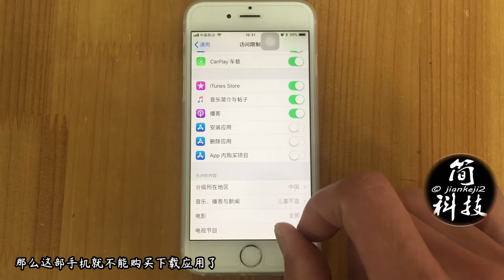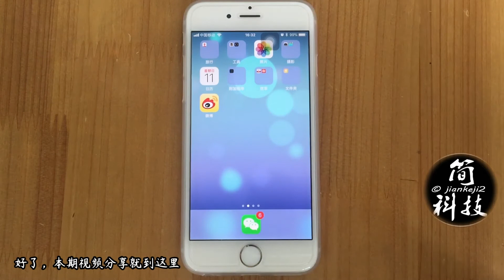苹果手机技巧，让你的苹果手机不能删除、下载应用，整蛊好友专用